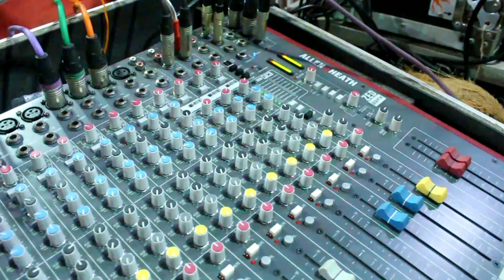आता तर सगळेच नाचतील | Non-Stop Koli-Geet | Om Sai Orchestra | 🎤Nilesh & Pritesh | 🎹Sojwal | 2k20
Om Sai Dj Musical Group & Live Orchestra Kelwa (Bharanepada)

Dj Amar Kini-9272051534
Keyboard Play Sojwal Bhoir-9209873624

Pro Sound's,
Led Light's

Videography-Akshay Kini
                        Amol Patil